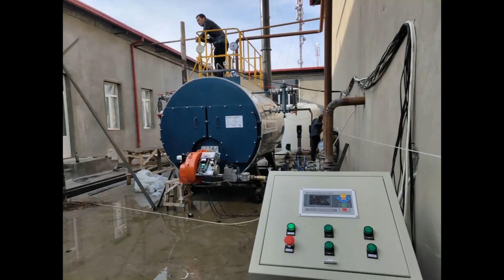how many rice mill steam boiler types? Main types of rice mill steam boiler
Henan Yuanda Boiler as one of leading boiler manufacture in china, with 65 experience in boiler design & manufacturing, has the patent for manufacturing rice mill steam boiler, quality & price guaranteed.